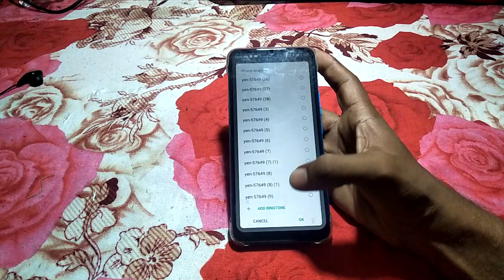how to set custom ringtone infinix note12 /Mobile ki settings kaise kare